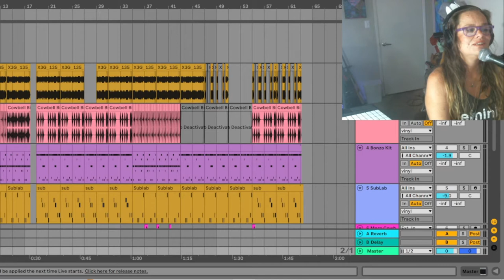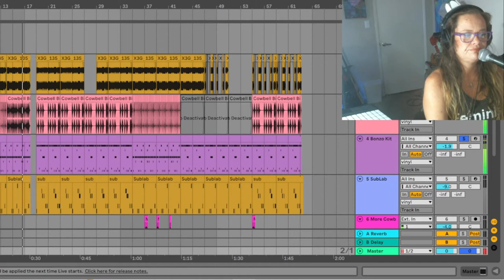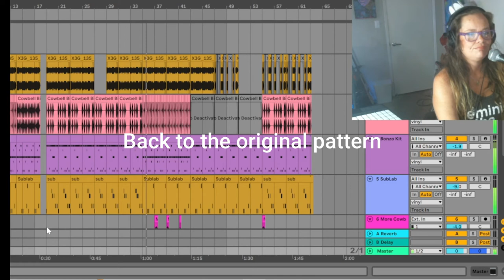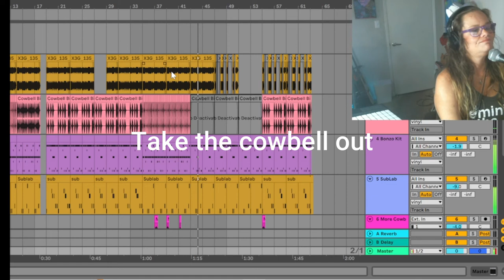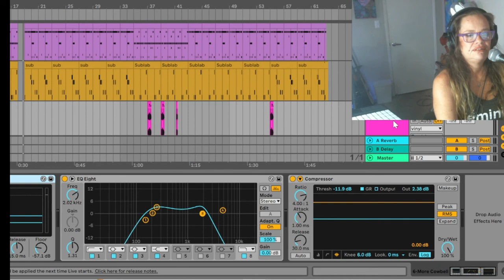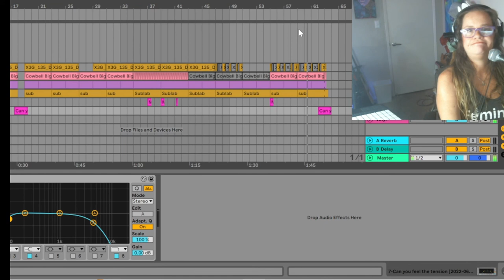Beat breakdown- how I created "more cowbell" banjo trap beat-with tips for making less boring beats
In this video I break down how I made my banjo trap beat "More Cowbell" explaining my process for making this beat. I also go through the arrangement giving tips for keeping your beats from being boring. These are tips you can apply to your beats for less boring beats. I also show a quick peek into a bit of my mixing process.